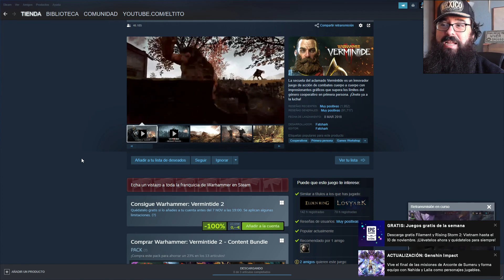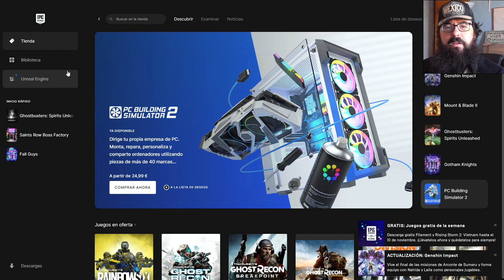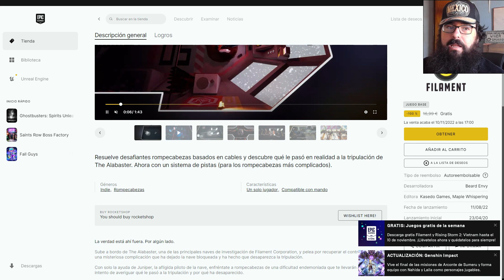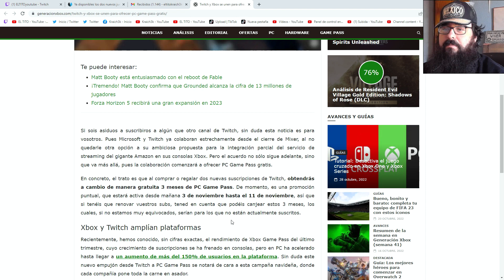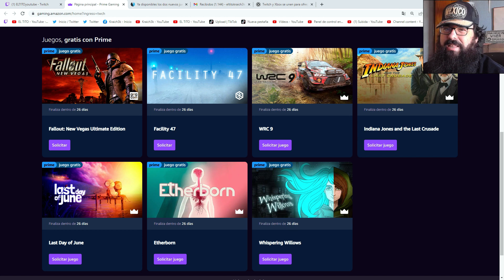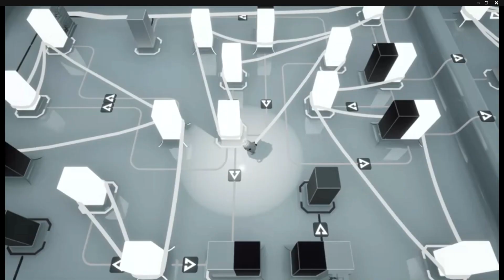CORRE JUEGAZOS GRATIS! WARHAMMER Y Muchos Mas